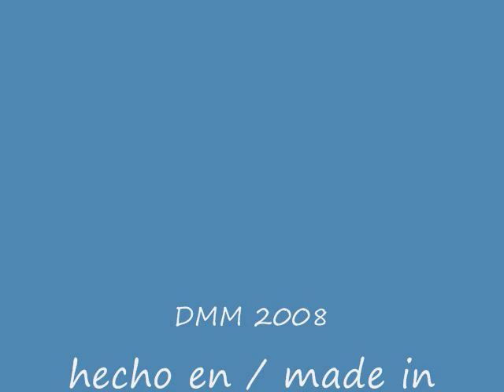Raiders March - Indiana Jones (bell part)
By John Williams
David Mercado-Morales: Glockenspiel

In this soundtrack I also play triangle. Is a live performance of the P.R. Symphony Orchestra.

Raiders of the Lost Ark's score is most notable for featuring the rousing and iconic composition "The Raiders March" that came to symbolize Indiana Jones. The tune was composed by John Williams. The score also featured three other prominent themes: the grand yet mysterious "Ark Theme", a theme associated with Marion, and the loud, pompous Nazi March, which harkens back to 1940s film scores. The score had received an Oscar nomination for best original score, but lost to Vangelis's electro-synth based score for Chariots of Fire. John Williams composed the march in the two separate segments. When he played them for Steven Spielberg he told Williams that he liked them both, which led to the combined theme people know today.